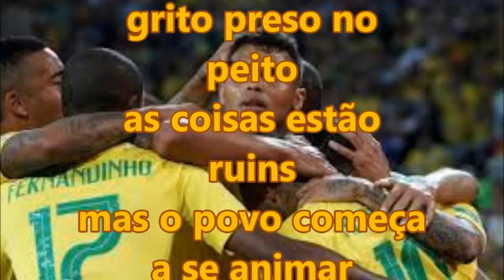A torcida solta o grito que estava preso no fundo do peito.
O fabuloso metro de Moscou foi palco da maior vibração da torcida.

Um pequeno momento capturados por centenas de celulares e que esta virilizando pela internet a fora... logo após o termino do jogo da Copa do Mundo.

A torcida brasileira entra entoando gritos de alegrias, sabe aquele momento onde você coloca toda a frustração para fora e grita bem alto, canta e embalado pela multidão faz sua voz ir mais alto.

Vejo video e tente não se emocionar, seus peles irão se arrepiar e você loucamente tera vontade de colocar a camisa  da seleção e sair gritando pelas ruas.

Mas antes de sair deixe seu joinha, comente e partilhe.